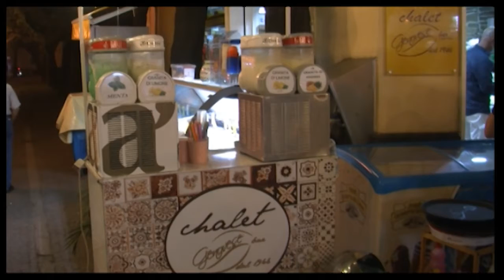NA, Giugliano e Casalnuovo. GdF: "Sequestrati oltre mezzo milione di prodotti contraffatti e..."